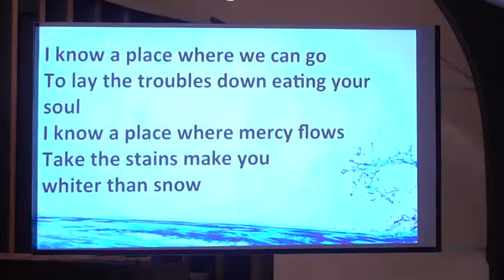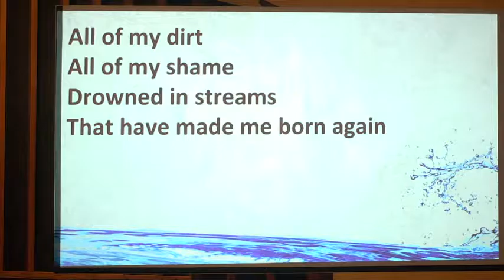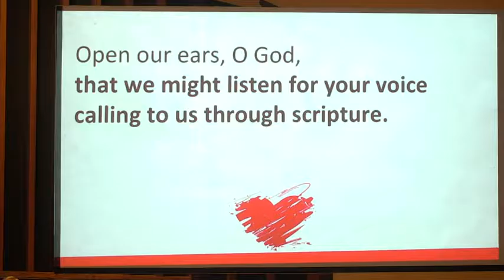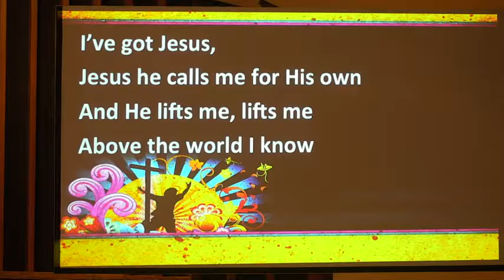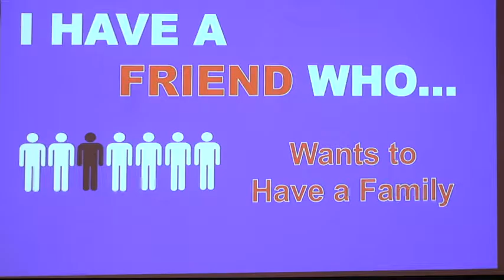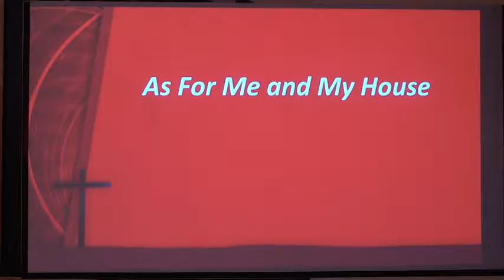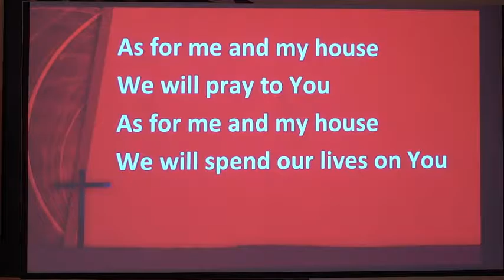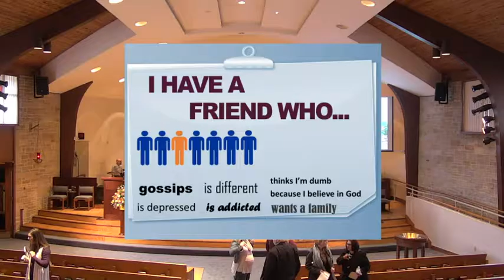United Methodist Church of Whitefish Bay Live Stream